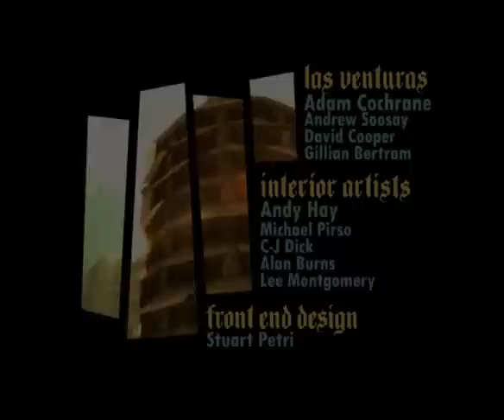Grand Theft Auto San Andreas - Intro Movie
I got my hands on the PC version (PS2 version was WAY too glitchy IMO) And decided to upload this video. Mainly because it has one of the best music ever created in game history!

Of course, credits for this video goes to Rockstar and Rockstar North!